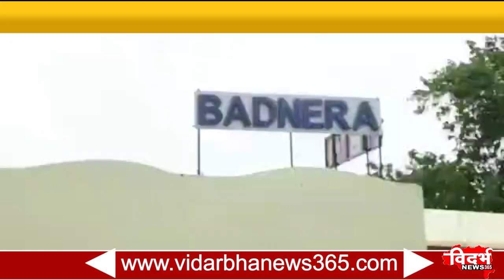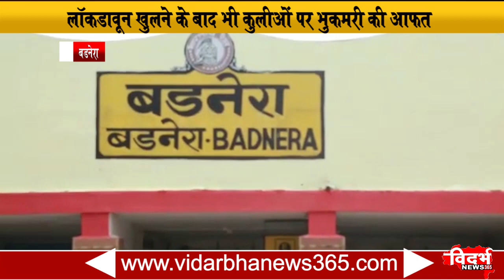Badnera - लाॅकडावून खुलने के बाद भी कुलीओं पर भुकमरी की आफत